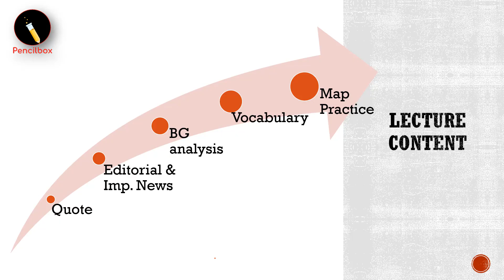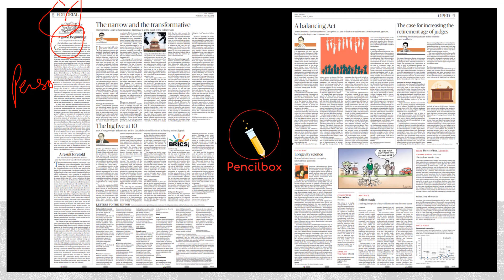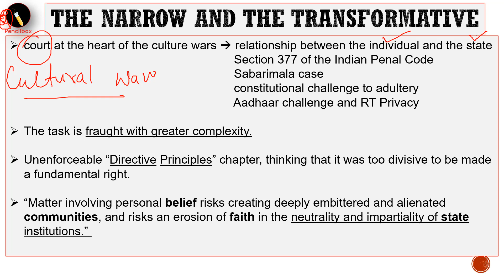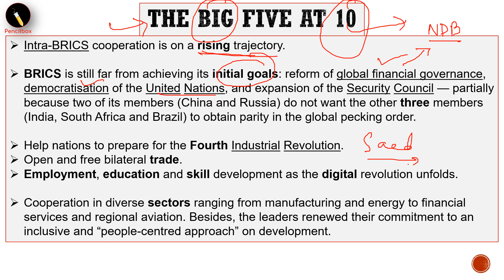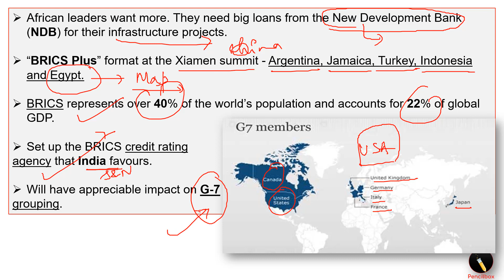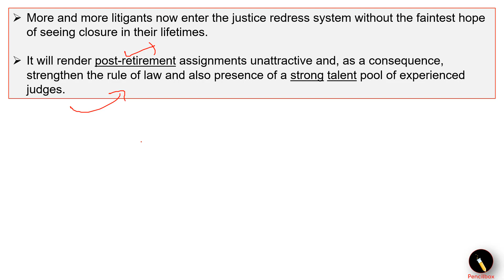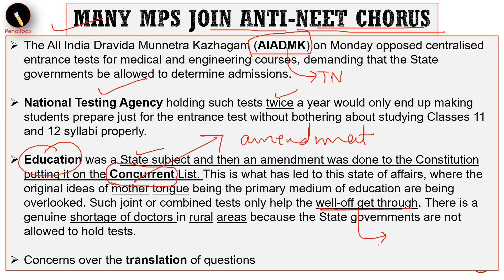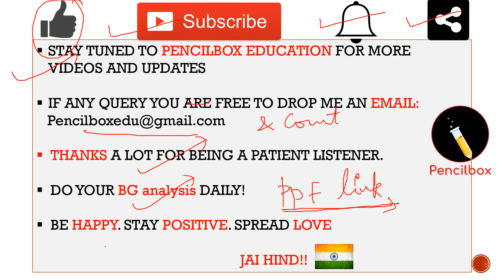31 July 2018 - The Hindu Editorial News Paper Analysis - [UPSC/SSC/PCS] Current affairs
The Hindu Newspaper Analysis covering important articles and editorials in the required depth, especially for the Enlightened Aspirants! Has vocabulary and map practice questions as an added feature ! Do check it out.

PDFs!!
:- 4th July to 11th July 2018
:- 12th to 19th July 2018
: Week 1 and Week 2 of July 2018, Press Information Bureau releases discussion.
:- 20th to 31st July 2018